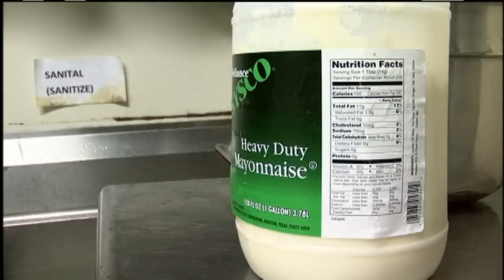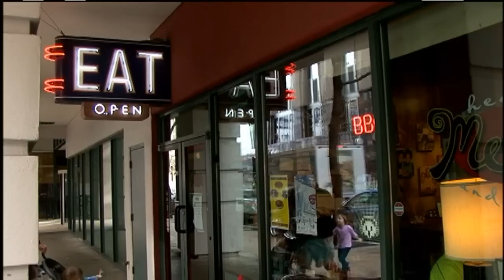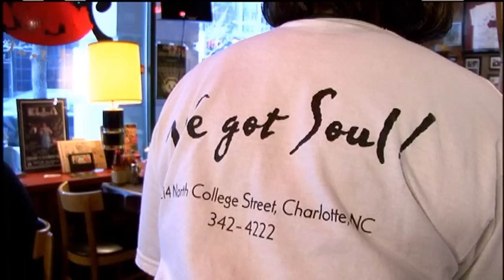Merts Heart & Soul Restaurant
Mert's Heart and Soul restaurant is situated in downtown Charlotte. Owners don't classify what they put on the table as soul food, but instead call it, Low Country cuisine. This segment was produced for Time Warner Cable's show, Around Carolina.